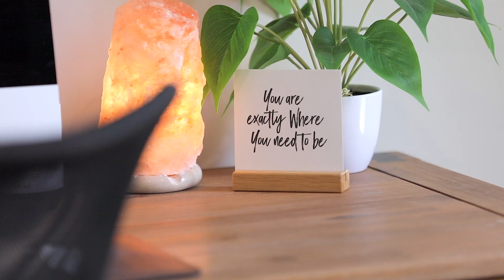104 Devonstone Drive, Cooroibah